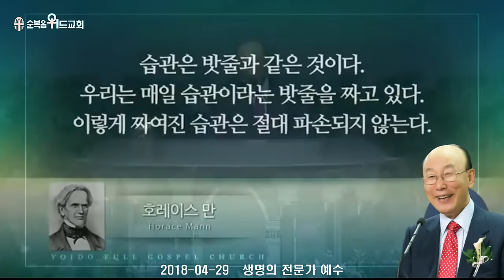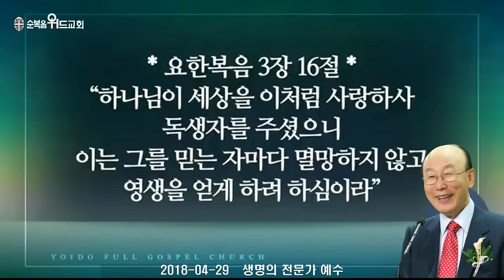조용기 목사님 레전드 설교 - 생명의 전문가, 예수 ▶ 사 53:1~6